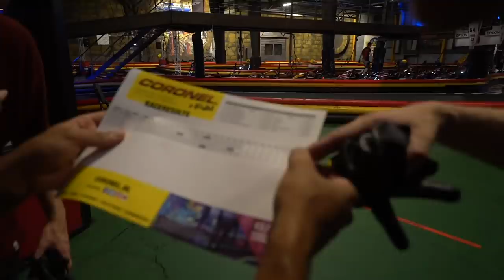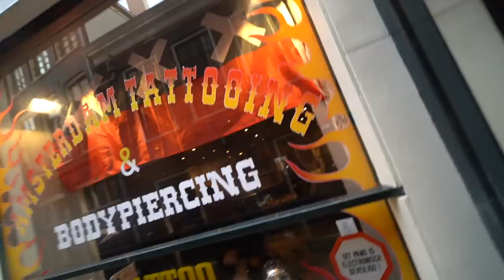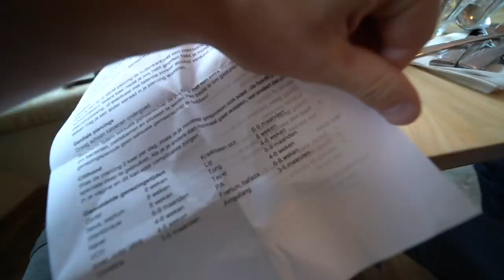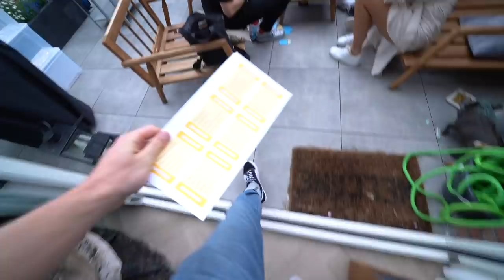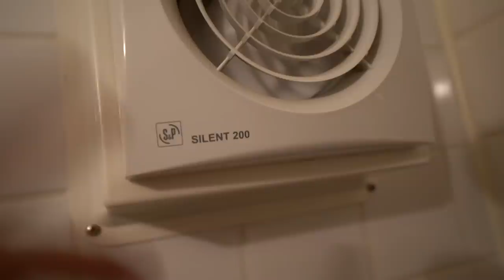TEPELPIERCING NEMEN DOOR VERLOREN WEDDENSCHAP... | Kalvijn Vlog #10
Ik speelde 30 seconds met mijn vrienden, haalde een grap uit met Nina en Pol verloor een weddenschap.